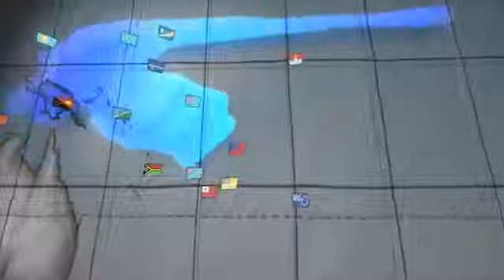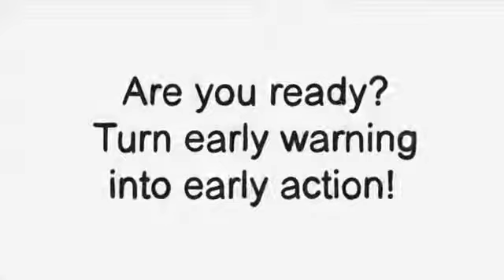The Pacific Adventures of the Climate Crab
The Pacific Adventures of the Climate Crab aims to raise awareness of the science and impacts of El Niño and La Niña and encourage Pacific Islanders to take early action in preparing for these extreme events.